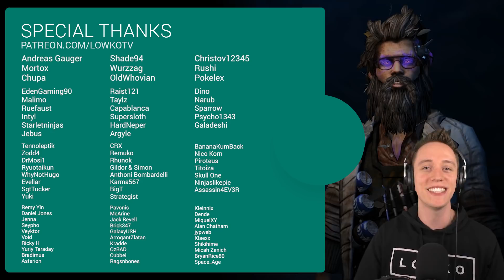StarCraft 2 Co-op: STETMANN GAMEPLAY! (New Commander)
Egon Stetmann gameplay in StarCraft 2. The latest co-op commander!

Egon Stetmann is one of the StarCraft 2 Heroes from the Wings of Liberty campaign where he was the chief science advistor of Raynor's Raiders. After getting stranded on Bel'shir and getting hooked on Terrazine, he changes and clearly turned out to be a mad scientist.